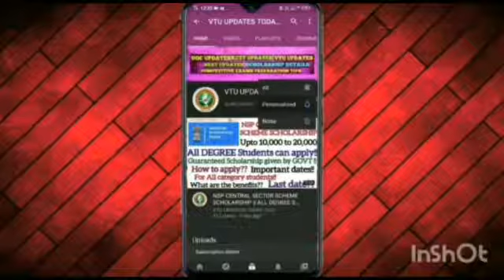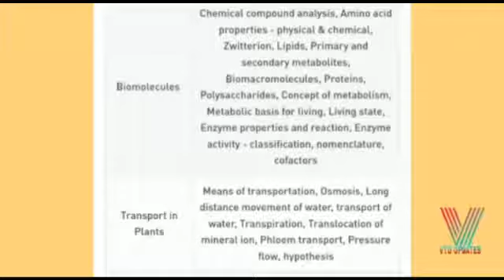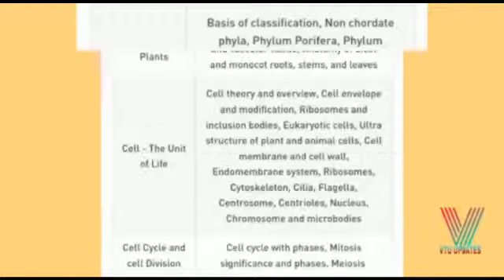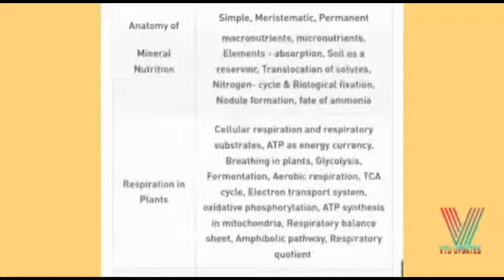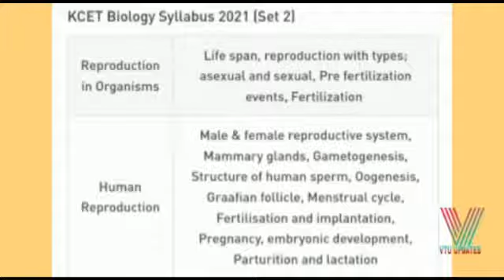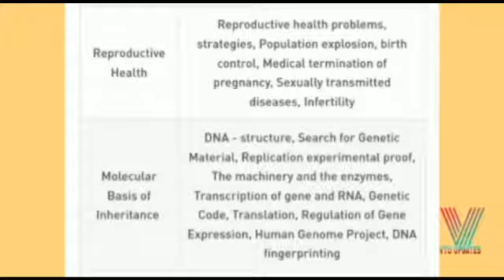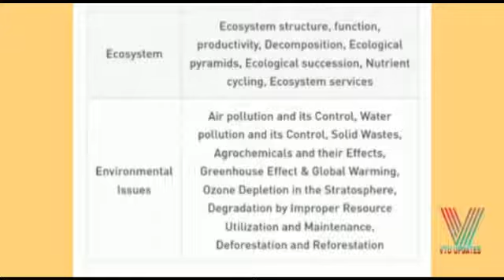KCET 2021 BIOLOGY SYLLABUS | KCET 2021 PREPARATION TIPS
Preparation tips ,latest updates and online coaching classes for KCET 2021.

We will give information about Biology syllabus of KCET 2021

UNACADEMY PLUS ;

Kannada Batch for KCET 2021!

➡️Tips and tricks by top Educators
➡️ Premium content at affordable price
➡️structured live courses + Dedicated Live doubt clearing sessions
➡️Single subscribtion UNLIMITED ACCESS.

Crack KCET 2021 with Unacademy!

✅For all the new learners of Unacademy, use the code "KCET10" to get the subscription for 1 month at Rs.2250/- to get access to the premium content. Limited Period offer, Valid till 31th october 2020.